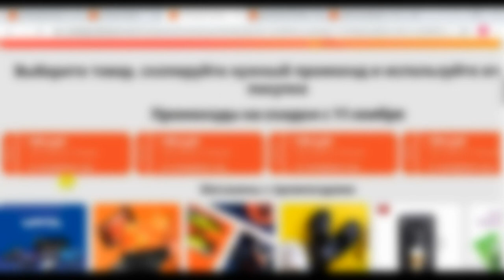Гибридные наушники KZ ZSN Pro | скидки на Али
Гибридные наушники KZ ZSN Pro ( 1BA + 1DD ) без микрофона
Излучатели: динамический 10 мм + арматурный: 30095 (ВЧ)
Коннектор: 0.75 мм.
Диапазон частот: 7 Гц – 40 кГц
Чувствительность: 112 дБ/мВт
Импеданс: 24 Ом
Вес: 29 г.
То, что может не понравиться некоторым - посадка. Напоминает таковую у слуховых аппаратов, зато надёжно сидят.